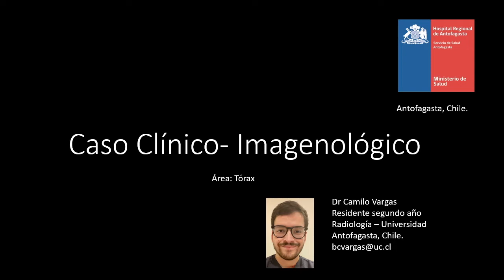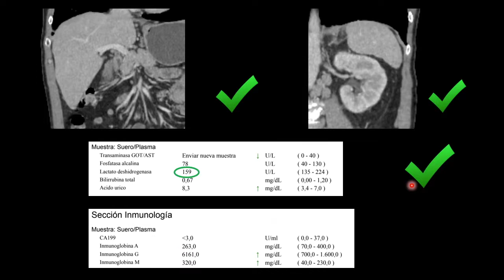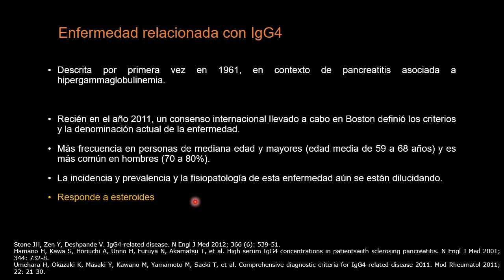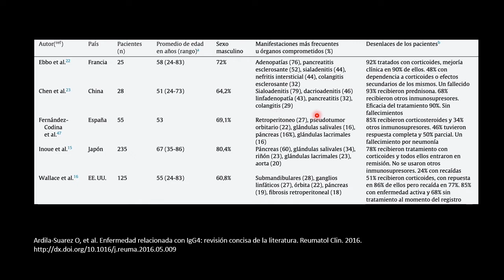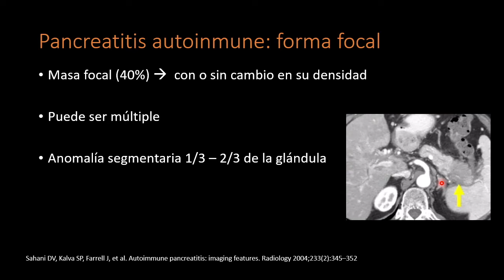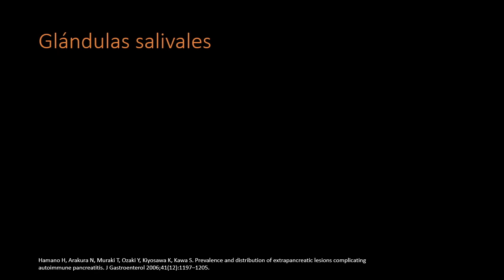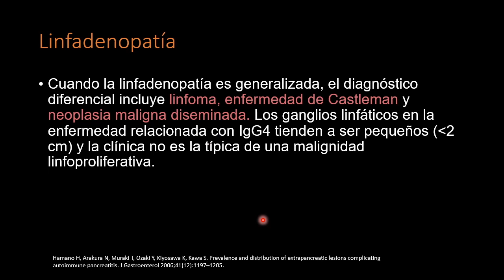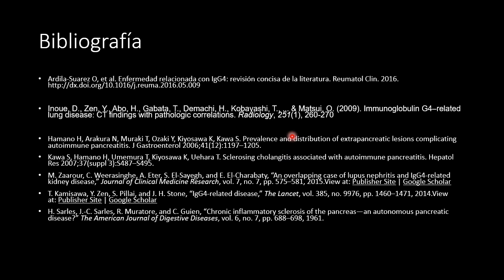Caso del Mes n°78 Diciembre 2021, "Enfermedad Relacionada con IgG4" Dr. Camilo Vargas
Casos del Mes de FAARDIT
Encuentra el archivo de todos los casos en nuestra página web